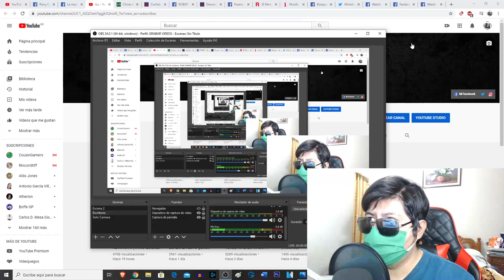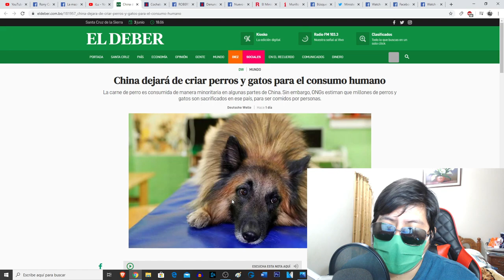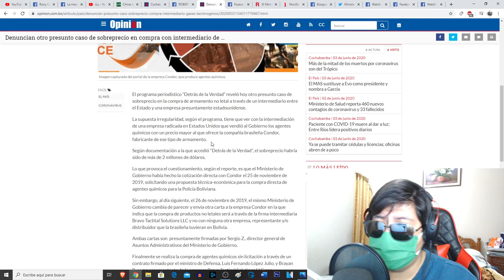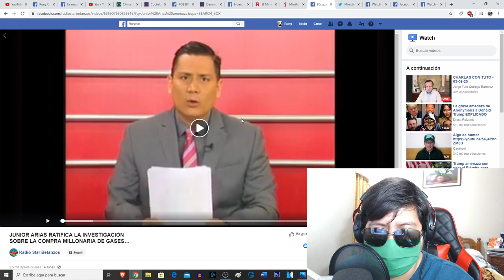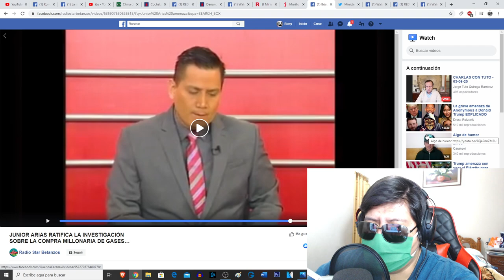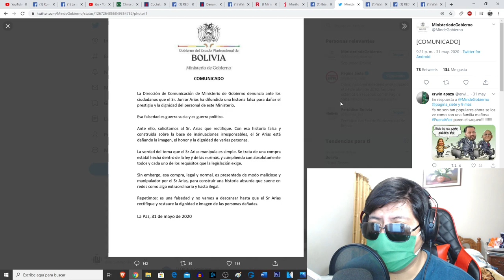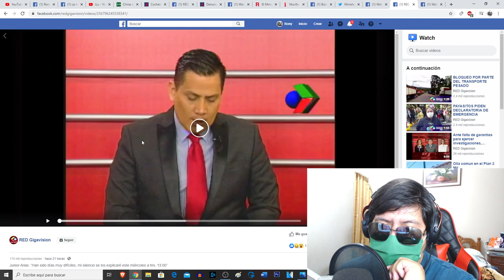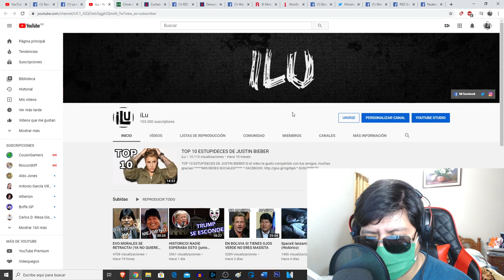PERIODISTA JUNIOR ARIAS ES 'AMENA.ZADO'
***VIDEOS TOPS***